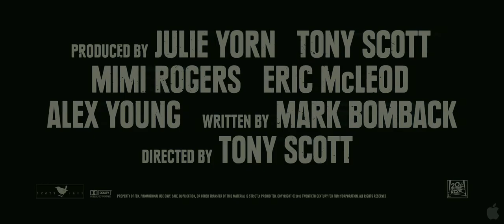Unstoppable Official Movie Trailer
Oscar-winner Denzel Washington and Star Trek's Chris Pine team with action maestro Tony Scott in this non-stop thriller. A massive unmanned locomotive, nicknamed "The Beast" and loaded with toxic cargo, roars through the countryside, vaporizing anything put in front of it. A veteran engineer (Washington) and a young conductor (Pine), aboard another train in the runaway's path, devise an incredible plan to try and stop it - and prevent certain disaster in a heavily populated area.

RELEASE DATES:

Singapore   4 November 2010
Belgium  10 November 2010
France          10 November 2010
Argentina  11 November 2010
Malaysia  11 November 2010
Netherlands  11 November 2010
Russia          11 November 2010
Canada          12 November 2010
Finland         12 November 2010
Norway    12 November 2010
USA          12 November 2010
Hungary         18 November 2010
Germany   2 December 2010
Czech Republic  16 December 2010
Slovakia          16 December 2010
Japan                   7 January 2011
UK                     Unknown